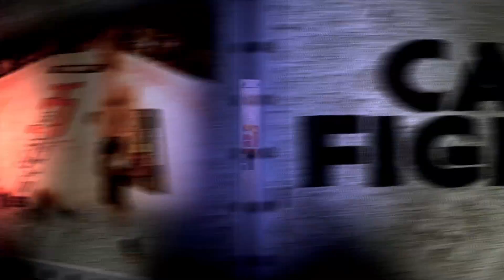Title Sequence for Sky Sports TV show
Created by Tug Phipps for the Cage Fighter TV show on Sky Sports. All motion graphics by Tug Phipps, video footage suppiled by UCMMA. Project was produced by MindGlue Media